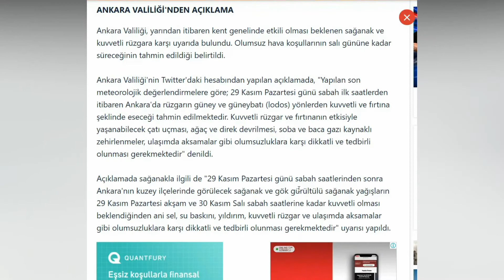FIRTINAYA DİKKAT - FIRTINA VE KAR!